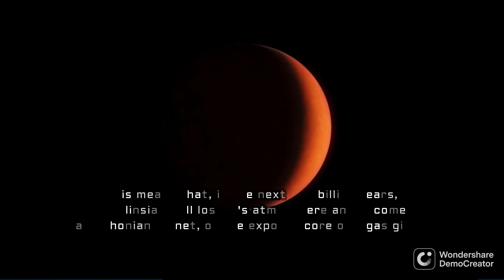GJ 3470 b: The Evaporating Exoplanet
Welcome to GJ 3470 b, also known as Phailinsiam, a giant, hot exoplanet actively being vaporized and losing it's atmosphere to space.

Some footage made using Space Engine